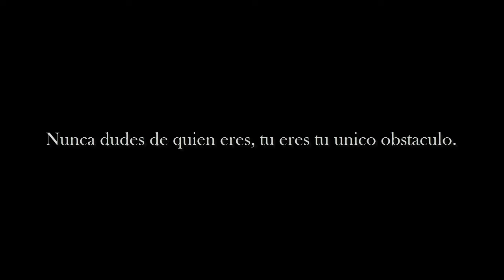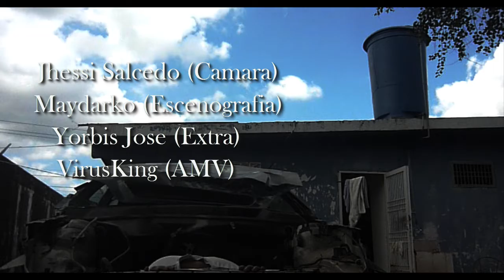MouseG, Deoxys - Hater Slayer (Videoclip Oficial).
Hater Slayer es un Beef y un agradecimiento a todos esos Hater que me critican y esos compañeros y amigos que he conocido aquí en Youtube y me han brindado su apoyo.
Apertura del álbum "Mouse.EXE"

Aquí En Mouse Studio. te recomendamos usar Auriculares 🎧  para una mayor experiencia auditiva. 🎼

🐭 My' name is Mouse!!! 🐭

Con la colaboración de Mouse Studio. Gracias por el apoyo 😆

►● *SOCIAL NETWORKS* ● ☑